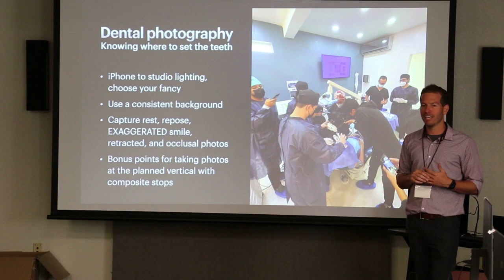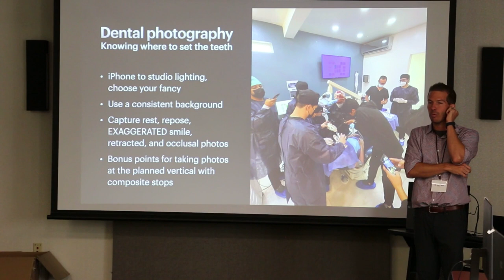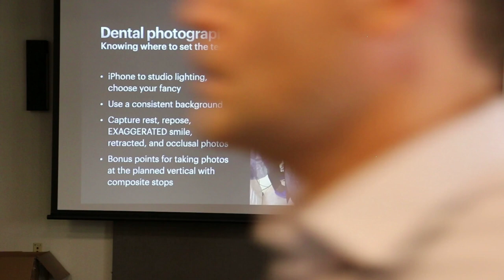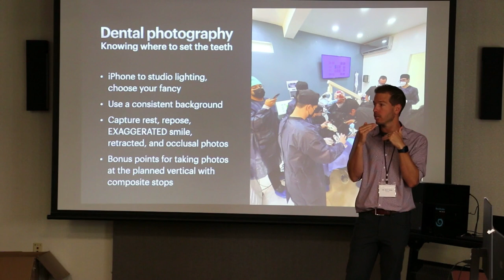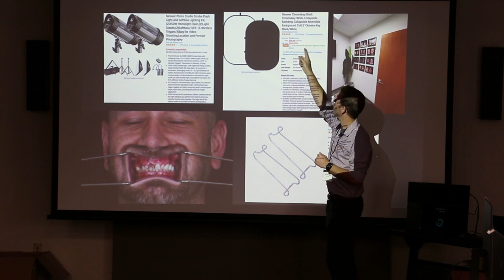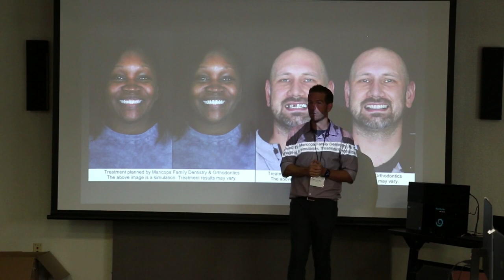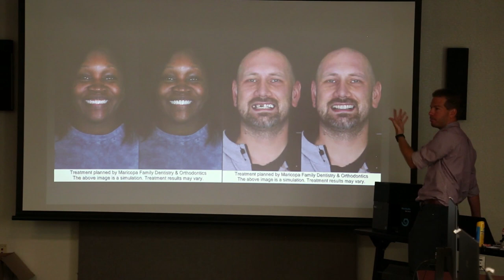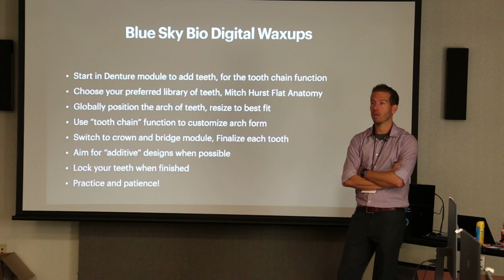Dental Photography in Digital Dentistry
Explaining Dental Photography by Matthew Ross.

Jared Pope is the Founder of Proverus Management.
We manage your dental practice, so you have ultimate resources and autonomy.